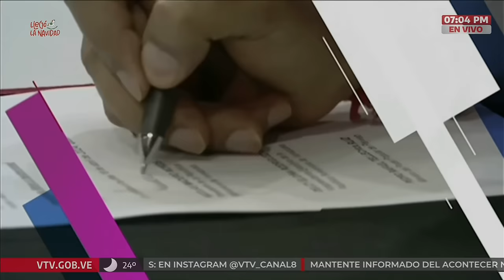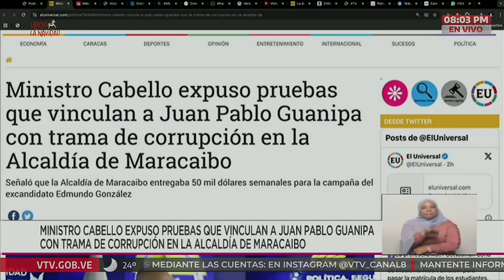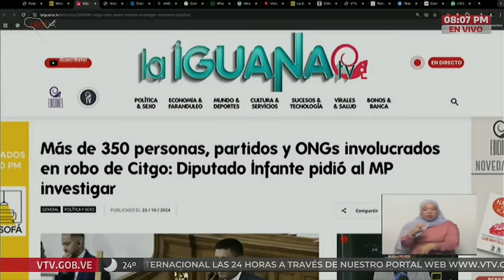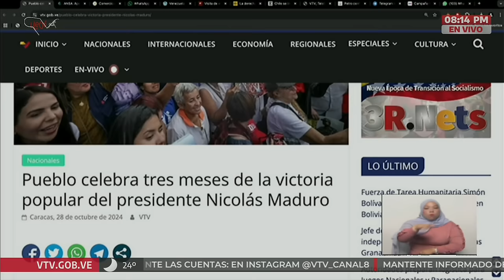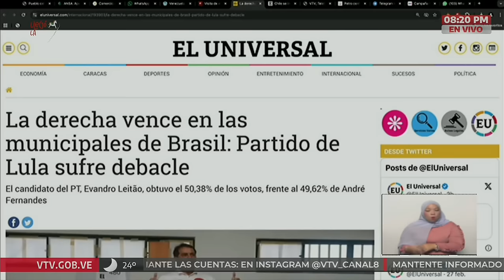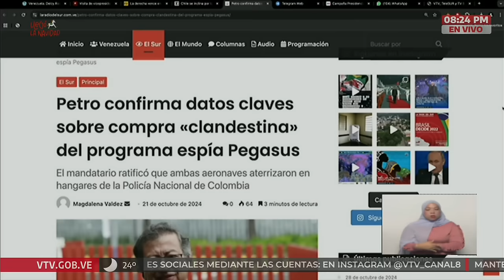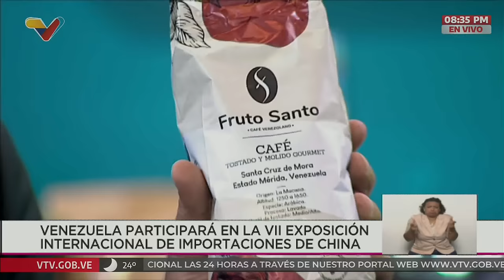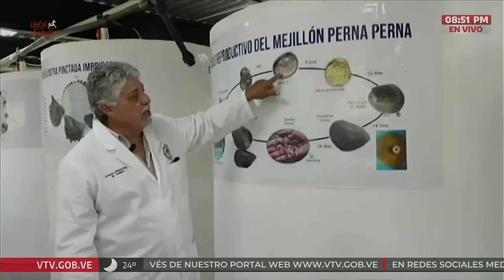Con Maduro Más, 28 de octubre de 2024, programa del Presidente Nicolás Maduro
Programa "Con Maduro+" del Presidente de Venezuela, Nicolás Maduro, para este 28 de octubre de 2024.

USDT o Bitcoin (BEP20): 0xef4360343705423a24119205eeb1de2a10fd23f4